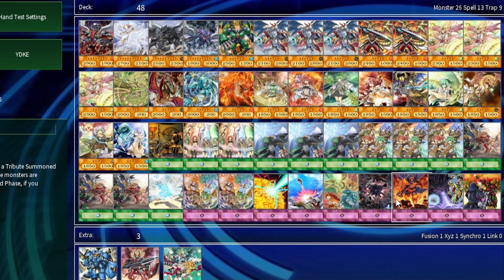Minecraft Yugioh - The Movie! - Duellist Kingdom (MCTV)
Yu-Gi-Oh! Duellist Kingdom -  THE MOVIE (MCTV) w/ TrueKing
This  Minecraft Role play is based on the Yugioh anime and card game.

I do Minecraft Roleplay, Overwatch and more Random Videos!)

● Yu-gi-Oh! Dimension Duleist Minecraft Roleplay
● Yu-gi-Oh! Attack of the Kaijus Minecraft Roleplay
● Yu-Gi-Oh! Rites of a Duellist Minecraft Roleplays